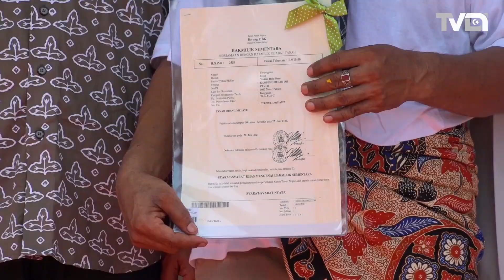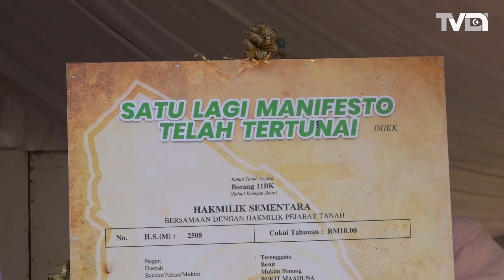MB Terengganu Runding Semula Projek Jalan Hulu Besut-Kuala Krai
Kerajaan Terengganu akan berunding dengan kerajaan Persekutuan berkaitan pelaksanaan semula projek pembinaan jalan raya menghubungkan Keruak, Hulu Besut ke Lata Rek, Kuala Krai yang sebelum ini dibatalkan.